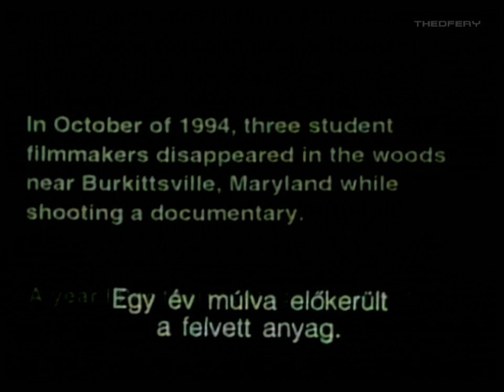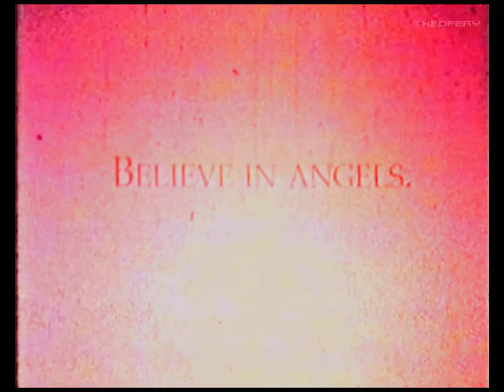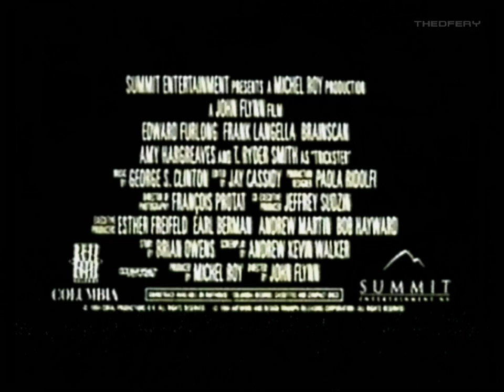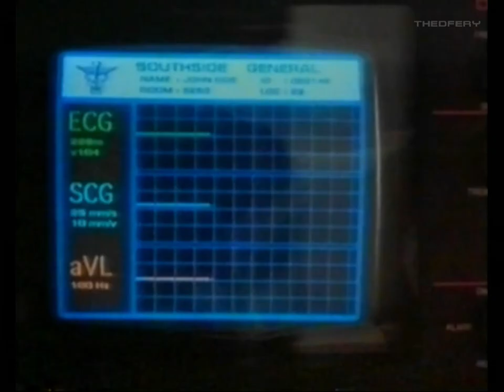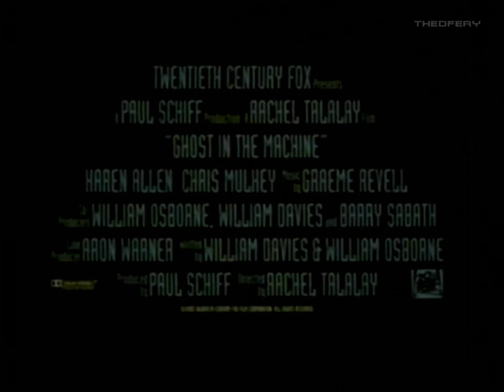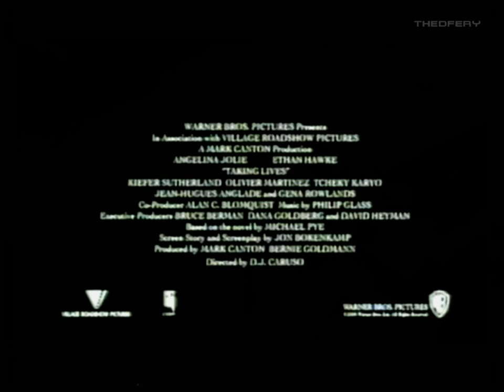VHS előzetesek 199. - Horror-thriller pakk 2.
Ideglelés - The Blair Witch Project, A holló, Agyrém, A múmia átka, Támadók a Marsról, Ház a Kísértet-hegyen, Ómen, Damien: Ómen 2., Szellem a gépben, Életeken át